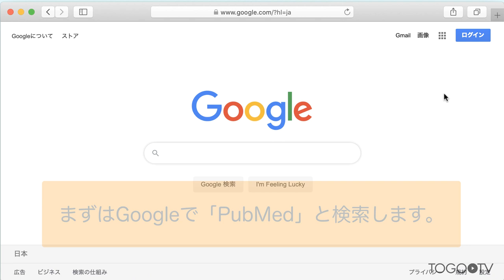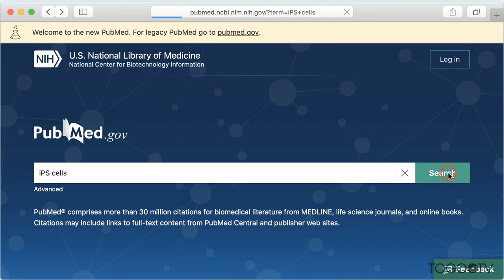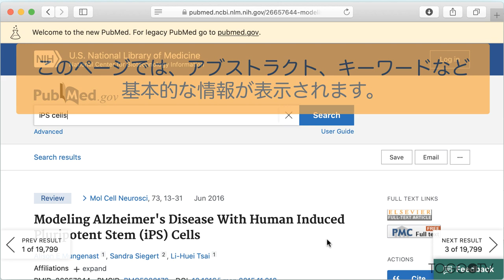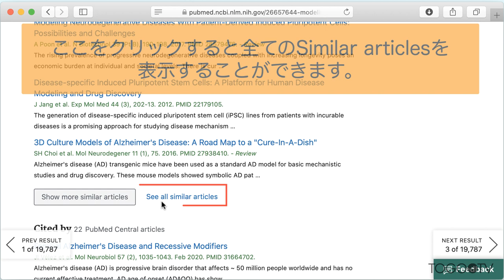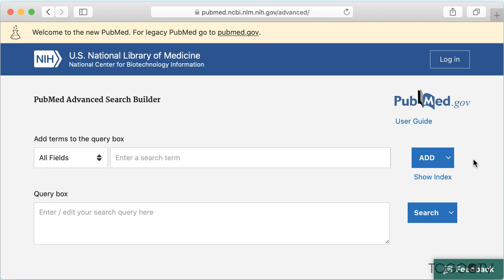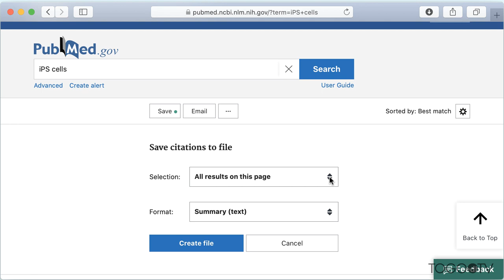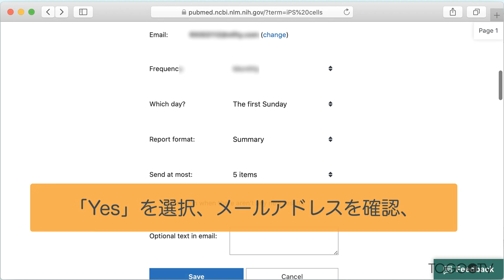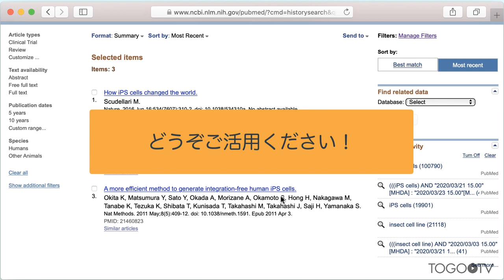PubMedを使って論文を検索する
PubMed (パブメド)は米国立医学図書館(National Library of Medicine)が維持・管理している文献情報データベースで、5000誌を超える世界の雑誌に掲載された生命科学分野の文献を検索することができます。2020年3月末時点でおよそ 3,000万件を超えるの文献情報を提供(PubMedの検索窓で「All[filter]」と入力すると検索時点での全件数が分かります。)しており、その検索数は月間でおよそ7,000 万件という、生命科学分野で最も利用されているウェブサービスの1つです。
この動画では、2019年末に大幅にリニューアルされたPubMedの新インターフェースの基本的な使い方から、自分の探している論文が見つからない場合の対処法や検索結果の保存方法、新着論文の自動取得方法などの便利な機能を紹介します。

0:00 PubMedを使って論文を検索する
0:26 GoogleでPubMedを検索する
0:57 PubMedに検索語を入力する
1:25 検索結果を並べ替える
1:58 検索結果を絞り込む
3:21 検索した文献を表示する
3:41 フルテキストを表示する（ジャーナルへのリンク)
3:58 フルテキストを表示する（PubMed Central)
4:36 類似した文献を表示する（Similar articles）
5:00 検索式を確認する（PubMed Advanced Search Builder）
5:22 詳細な検索式を表示する
5:48 Advanced検索を使って詳細に検索条件を指定する
6:37 検索結果を保存する
7:11 Single Citation Matcherを使って特定の一つの文献を取得する
7:36 個人別カスタマイズ機能（My NCBI）
7:41 サインインする
7:56 My NCBIでできる事
8:11 新着論文を自動的に取得する
9:05 気に入った論文を保存する